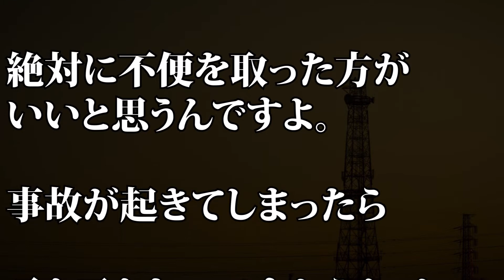【スッキリ】加藤浩次 高齢運転者事故に言及…「事故と不便、絶対に不便を取った方がいい…」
【動画説明】
お笑いコンビ「極楽とんぼ」の加藤浩次が5日、MCを務める日本テレビ「スッキリ」に生出演。福岡市の市道交差点で4日に高齢男性が運転する車が猛スピードで突入、この車を含む少なくとも計5台の車が衝突し、車を運転していた高齢男性と同乗の高齢女性の2人が死亡した事故に関連し、高齢運転者について言及しました。